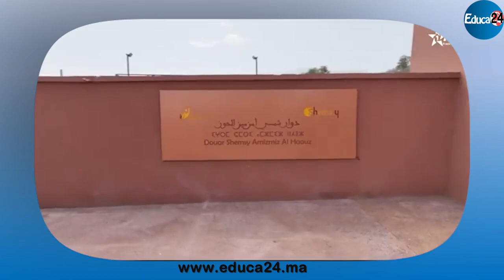إقليم الحوز: المؤسسات المتضررة من زلزال الحوز في حلة جديدة لاستقبال التلاميذ برسم الموسم الجديد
إقليم الحوز - الدخول المدرسي:
المؤسسات التعليمية المتضررة من زلزال الحوز في حلة جديدة لاستقبال التلاميذ برسم الموسم الجديد